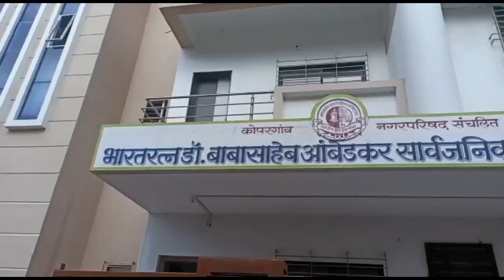कोपरगाव राष्ट्रवादी कॉंग्रेस पार्टी सोशल मीडिया सेलच्या वतीने नगरपालिका वाचनालयास 102 पुस्तक भेट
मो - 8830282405